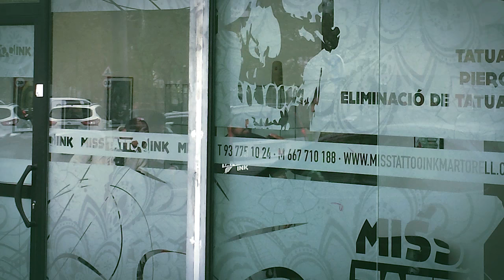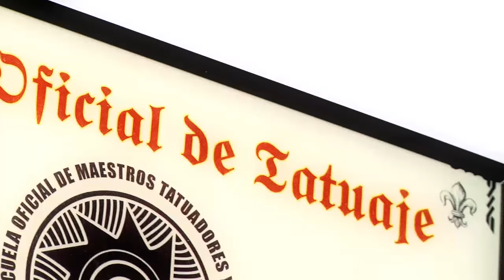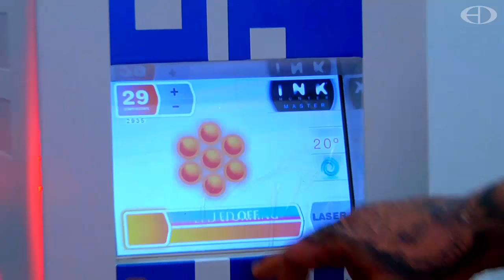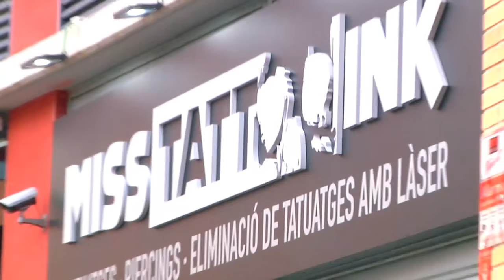MISS TATTOO INK MARTORELL Inaguracion 2017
Video presentacion FIESTA INAGURACION del nuevo salon de tatuajes MISS TATTOO INK  en Martorell,Barcelona.De mis amigos SARA SANCHEZ y MIGUEL VERA RUIZ.